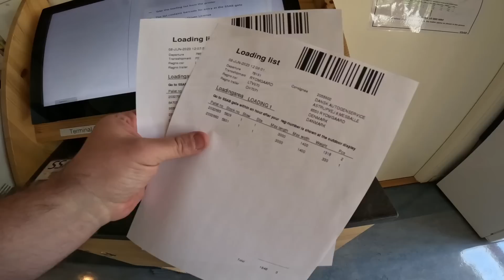S17E09 Padangos. Per Platus Metalas. AGM Inkilui?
10% nuolaida su kodu inkilas10 !!!

nepamirškite pasakyti, kad nuo inkilo!